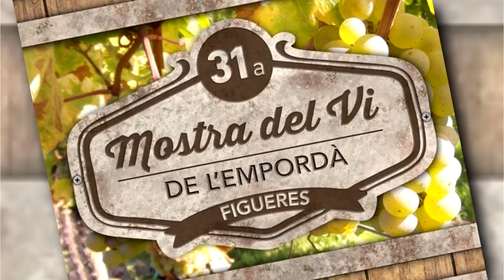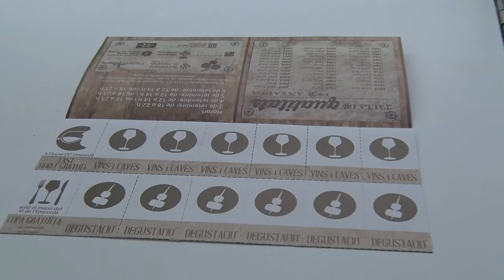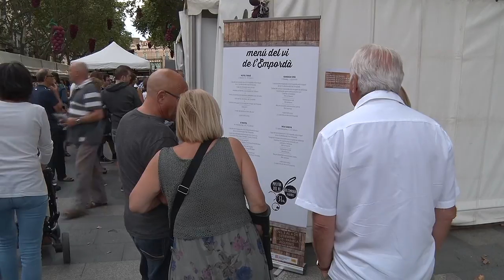El conseller d'Agricultura visita la Mostra del Vi de l'Empordà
La primera jornada de la Mostra del Vi de l'Empordà ha comptat amb la presència del conseller d'Agricultura Jordi Ciuraneta i del president del Consell Comarcal de l'Alt Empordà Ferran Roquer. La Mostra, que s'allarga fins el diumenge 6 de setembre, espera vendre uns 7.000 tiquets de degustació.